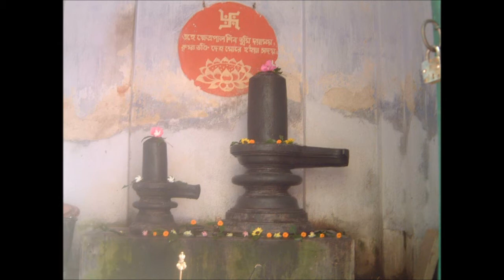Nectar of Devotion - 42 - Fraternal Loving Affairs